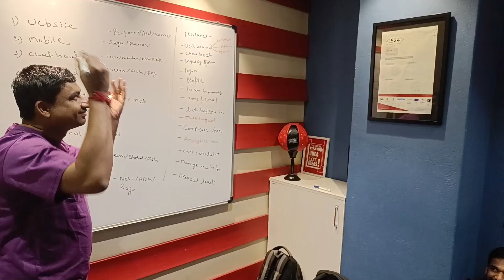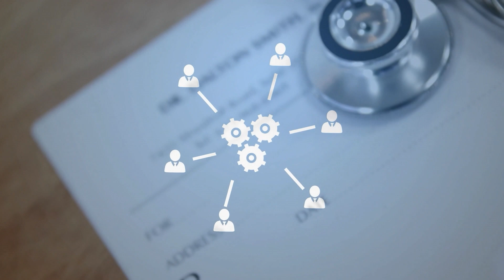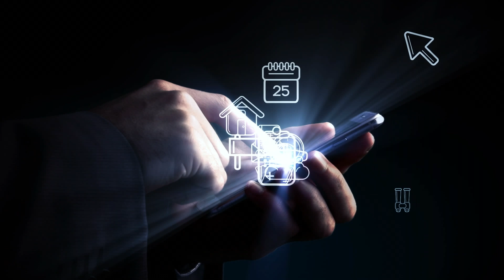X24 Season 8 Deep Dive Episode 2: The ImpressMe Challenge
In Part 2 of our X24 Season 8 Deep Dive, we focus on the dynamic ImpressMe Challenge.

This unique challenge empowers participants to define their own impactful, AI-powered solutions for real-world issues. From sustainability to personalized education, ImpressMe invites participants to push the limits of Generative AI, Machine Learning, and Synthetic Data for scalable, innovative impact.

Tune in as we discuss what sets this challenge apart, emphasizing the balance of creativity, technical expertise, and a meaningful, wide-reaching vision for the future.